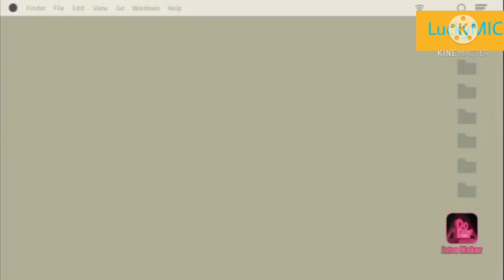Mystica, nanggagalaiti! Dinespensahan si Rabiya kay Jam Magno